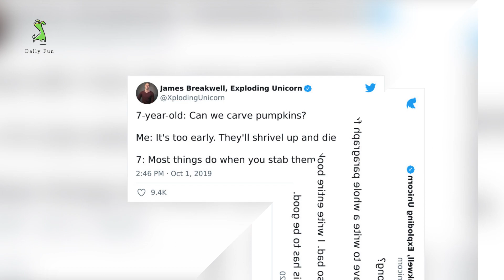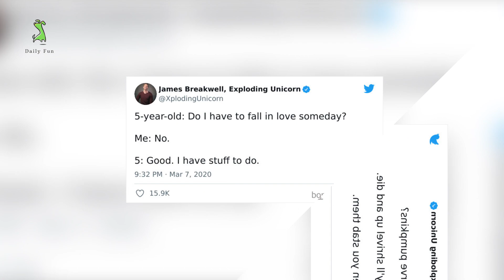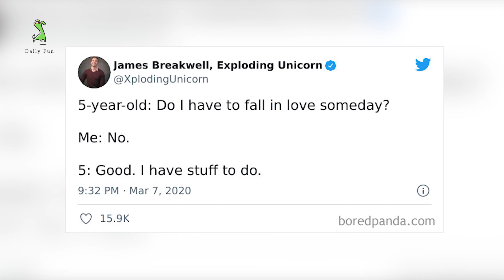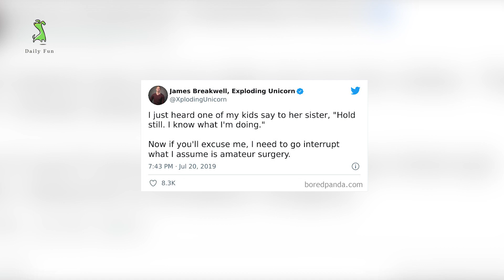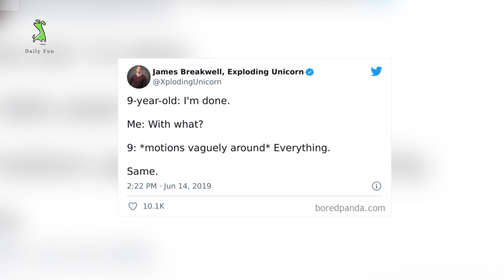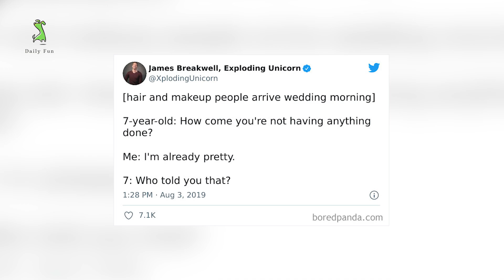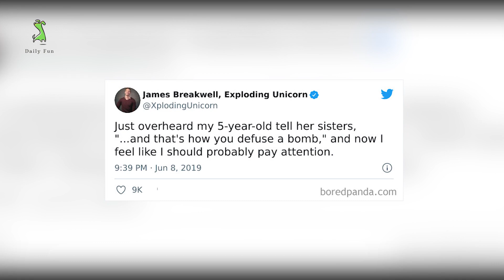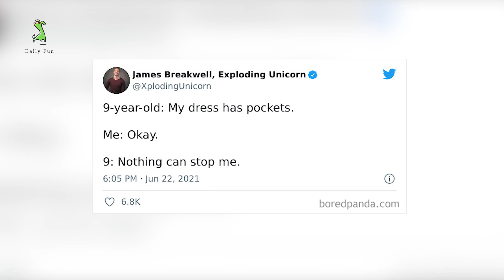One of the famous dads keeps posting funny conversations with his daughter | Daily Fun